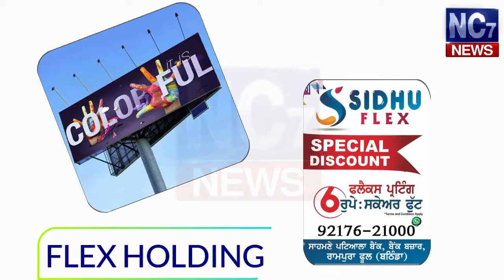10 may 2019 | Live | Today's Hukamnama | Harmandir Sahib | Golden Temple, Amritsar | Nc7News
Keywords.-
1,hukamnama,
2 ,hukamnama sri darbar sahib,
3 ,sri darbar sahib amritsar,
4 ,today hukamnama sri darbar sahib,
5 ,todays hukamnama harmandir sahib,
6 ,todays hukamnama harmandier sahib golden temple amritsar,
7 ,todays hukamnama,
8 ,daily hukamnama from darbar sahib,
9 ,daily hukamanama from darbar sahib today,
10 ,10 May 2019 hukamanama,
11 ,10 May  2019 mukhwak,
12 ,hukamnama sahib,
13 ,daily hukamnama,
14 ,sri darbar sahib,